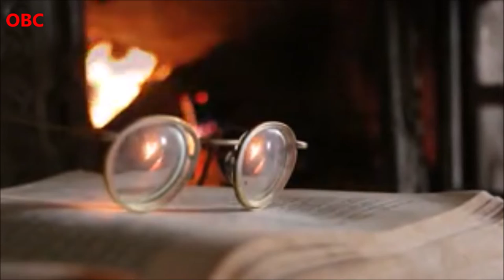Lyricist and Freedom Fighter Osman Shawkat no more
Renowned lyricist and freedom fighter Osman Shawkat died to a cardiac arrest yesterday at his residence in the capital's Banasree.

Lyricist Kabir Bakul, also joint secretary of Geetikabi Sangha, confirmed the news to The Daily Star